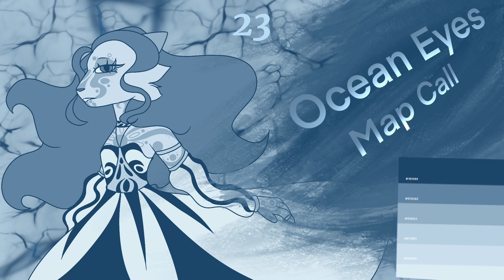🌊 Ocean Eyes Map Call! Beginner Friendly! (Cosed!)l🌊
Rules:

1. This is a 1 month map, in 2 weeks show me a wip. Then 2 weeks later your part is due. The only extension I will give is a week.
2. Follow the color palette
3. You can use ocs or fandoms!
4. Code word is what you will be using
5. Thumbnail contest is open!
6. Do not copy, trace, or steal art! If you have a history of these things or more then you will not get any part of this.
7. I’ll be looking at your style and not on how many subscribers you have.
8. Amv or pmv is allowed! But it should be slow and graceful.
9. No watermarks, this includes your name. (Program watermarks are ok)
10. This map doesn’t contain discord, so you will need to provide a cut in and out. If I ask and you don’t do it you will be kicked. But I’ll give a reminder first!
11. And this can be about anything! Just no NSFW
12. The max parts you can ask for is 4

Parts:

^^Intro- SeatheaAnimates
^^Part 1- KhaosAnimates
^^Part 2- Rosas Fenerus
^^Part 3- Rosas Fenerus
^^Part 6- Aiden Explorez
^^Part 7- Chelith
Part 8- Wott11
Part 9- Wott11
Part 10- Butterfly Cat 🌅
^^Part 11- Alpha Darnia
^^Part 12- Alpha Darnia
^^Part 13- Alpha Darnia
^^Part 14- hot head
^^Part 15- Kiturnip
^^Part 16- Paintedbeetl
^^Part 17- Amber 2047
^^Part 18- DragonFruit the dragon
Part 19- Wawell
Part 20- Butterfly Cat 🌅
Part 21- Butterfly Cat 🌅
^^Part 22- Aloha the rainwing
^^Part 23- Art-ichoke
^^Part 24- Art-ichoke
^^Part 25- Art-ichoke
^^Outro- Art-ichoke